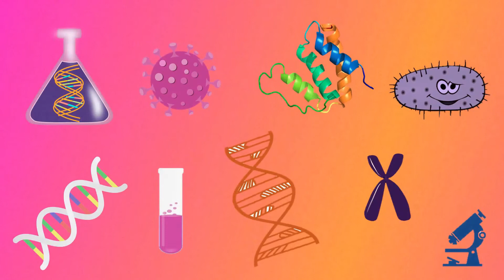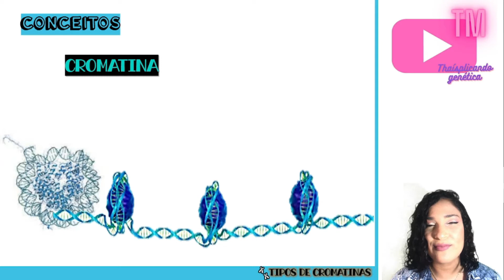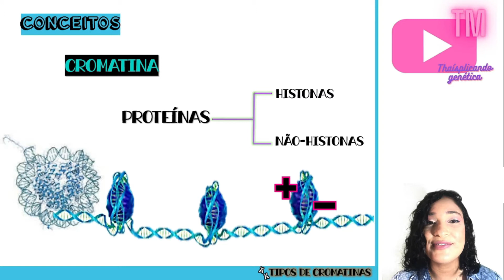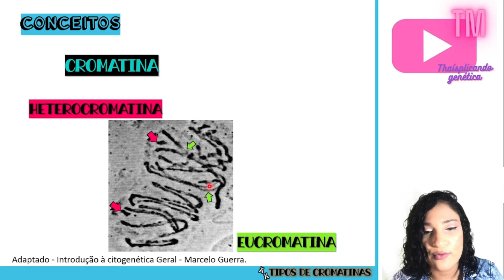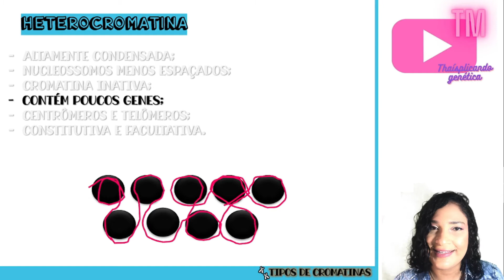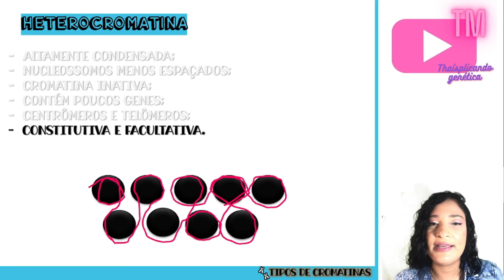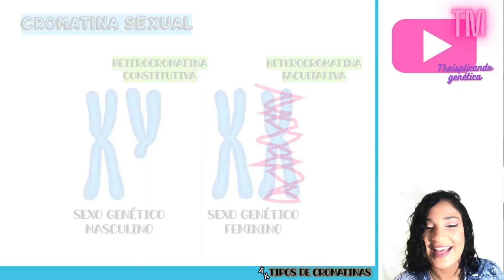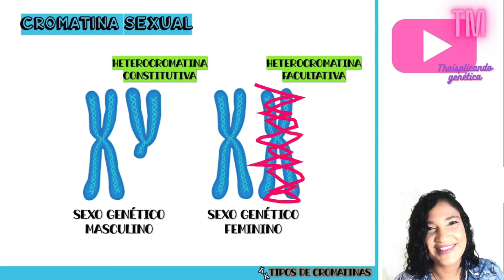TIPOS DE CROMATINAS: EUCROMATINA E HETEROCROMATINA (CONSTITUTIVA E FACULTATIVA) | Thaís Magalhães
Oiie, gente!!!

No vídeo de hoje vamos estudar mais sobre a compactação do DNA. Vamos aprender sobre os tipos de cromatinas: eucromatina e heterocromatina. Vamos estudar também a heterocromatina constitutiva e a heterocromatina facultativa. Além disso vamos conhecer as cromatinas sexuais.

Assista ao vídeo completo para saber mais sobre como se comporta o DNA na interfase.

Vejo vocês no próximo vídeo!

Beeeeijo!